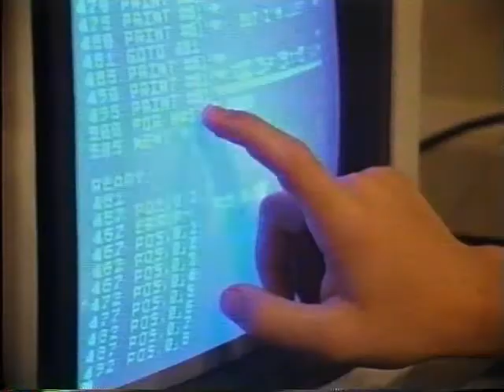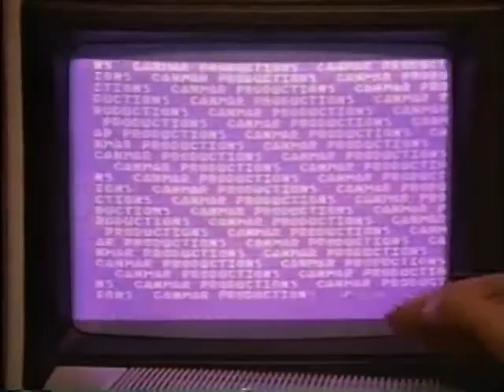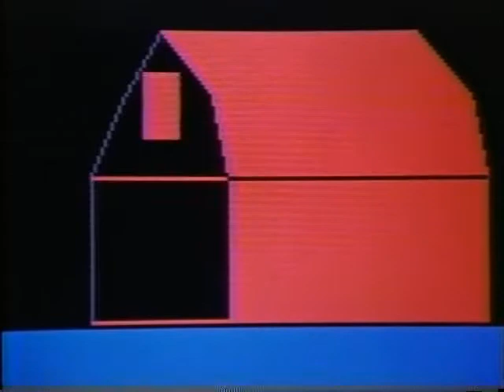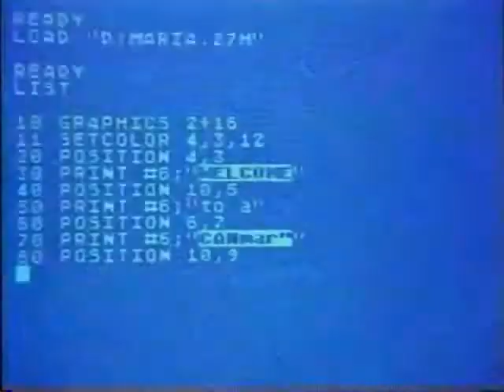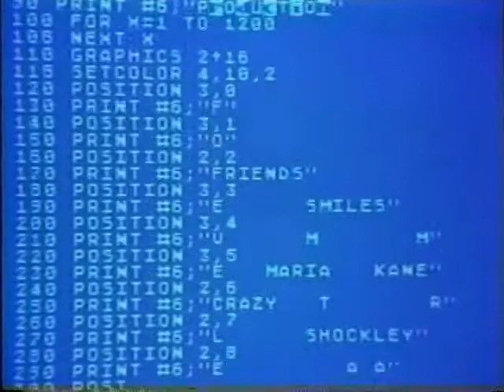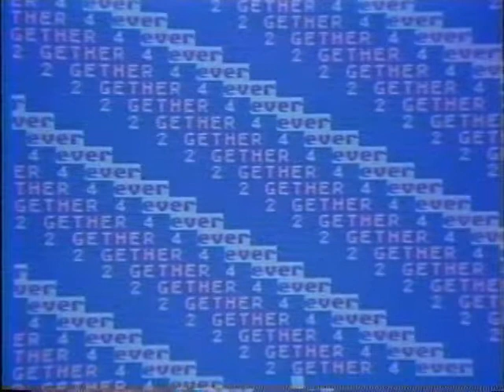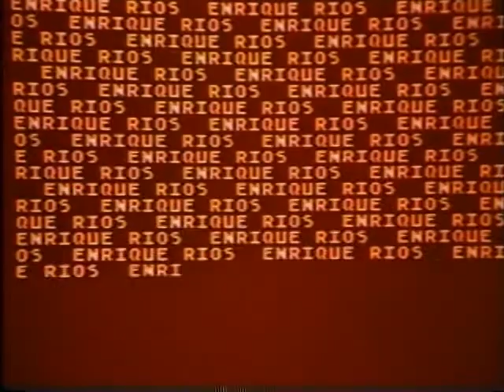Atari Computer Camps • The MagicRoom